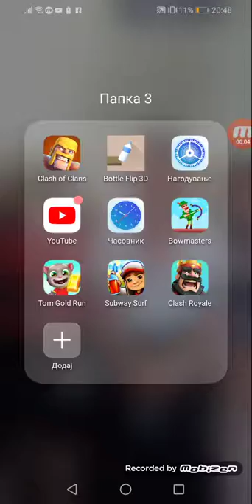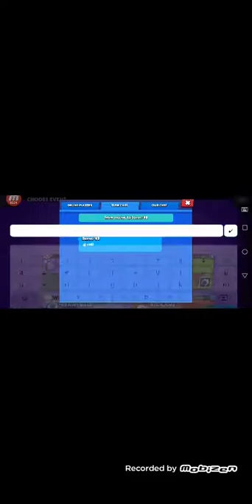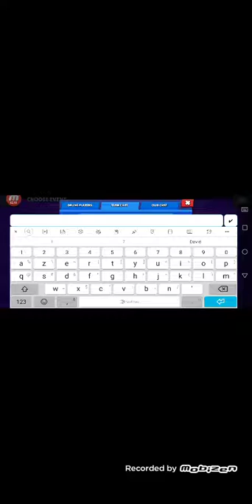Igram so bratucetmu brawl stars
Pozz za petar todorovski I aleksandar todorovska